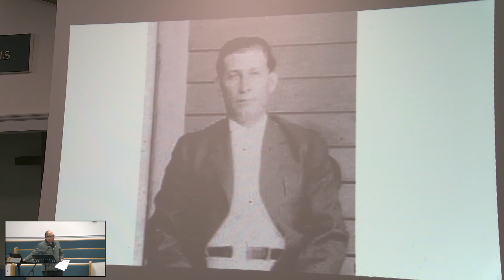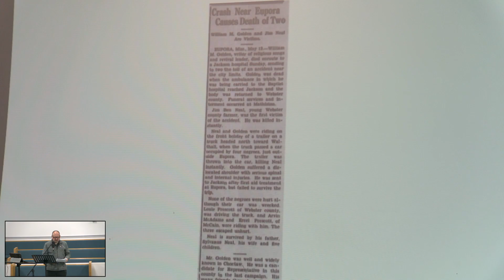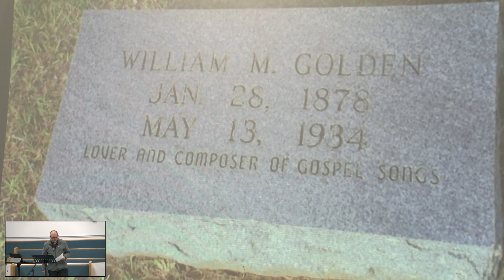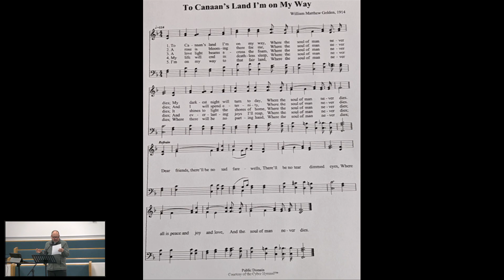To Canaan's Land I'm on My Way 2023-03-15